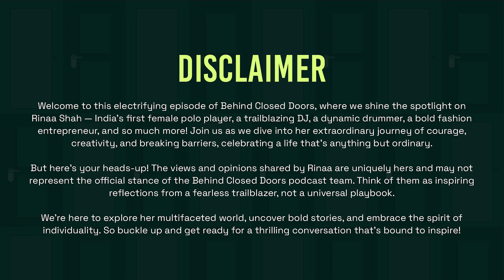The Woman Who Followed Her Dreams and Broke All Stereotypes- Redefining Limits with Rinaa Shah | BCD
🎙️ "The Woman Who Followed Her Dreams and Broke All Stereotypes: Redefining Limits with Rinaa Shah"

Meet Rinaa Shah, a trailblazer who shattered stereotypes and redefined boundaries to chase her dreams. In this inspiring episode of Behind Closed Doors hosted by Ragini Varma, Rinaa shares her incredible journey of becoming:
💎 India’s first female polo player.
🎵 A successful DJ and drummer.
👗 A bold fashion entrepreneur.

From navigating challenges in male-dominated fields to reinventing herself across industries, Rinaa’s story is one of courage, determination, and breaking societal norms.

In this episode, we discuss:
🌟 The mindset required to conquer uncharted territories.
🌟 Rinaa’s journey through diverse passions and professions.
🌟 What it takes to turn dreams into reality against all odds.

Prepare to be inspired by Rinaa’s zest for life and fearless pursuit of what sets her soul on fire.

📺 Watch now and let Rinaa’s journey spark the courage to follow your dreams!